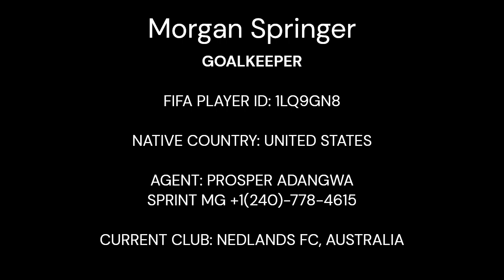Morgan Springer (GK) Highlights 2024 Nedlands FC Australia